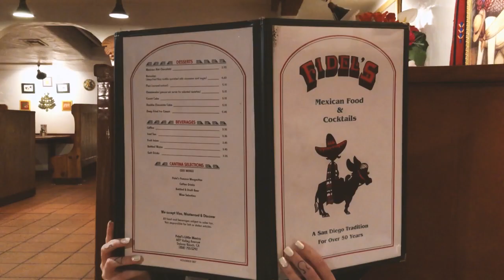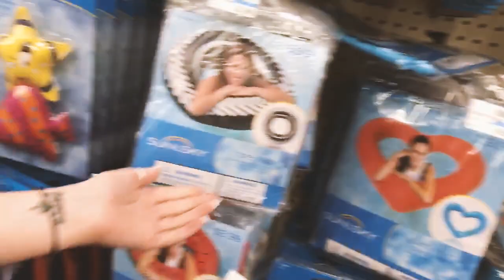I went to San Diego | sheraves 037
A quick day-in-the-life vlog of some of my shenanigans over the summer, down in San Diego. Just something simple and fun this time around!

Please leave them in the comments! We want to hear what you want us to cover!

See you Tuesday!

►OH! And here's our gear list (if you're into that sort of thing!)

CAMERA
Sony A6500

LENS
Sony 10-18mm

This video was EDITED on Adobe Premiere.